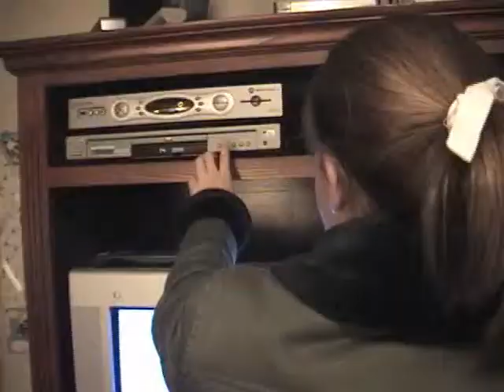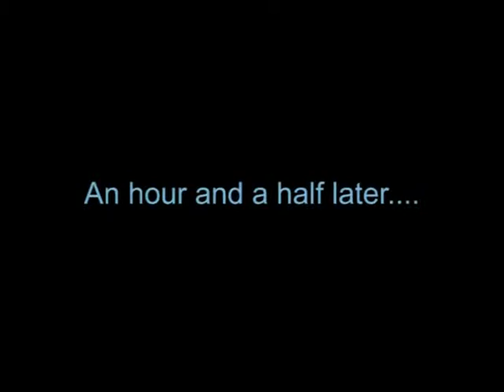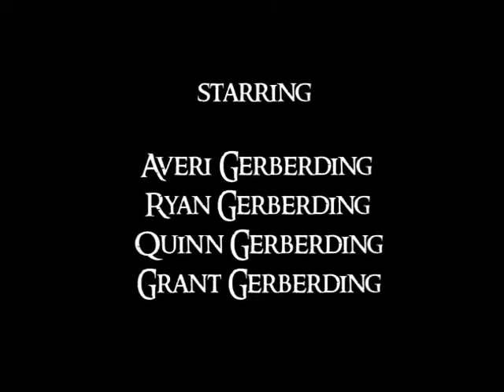The Palantir Title1